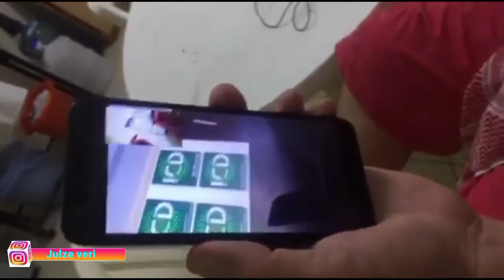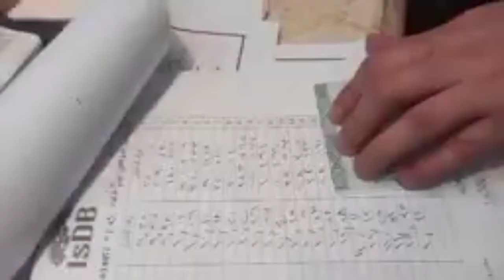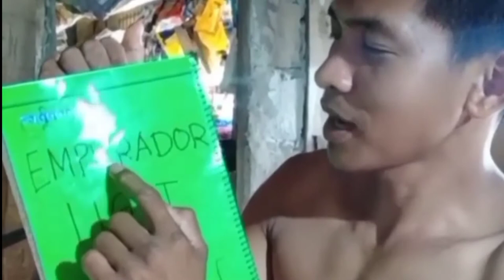🦍🦧JULZE VERI FUNNY VIDEOS COMPILATION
A short funny video compilation. Ito po'y mga momment at funny videos ko at sana ay makapagbibigay aliw sa inyo.